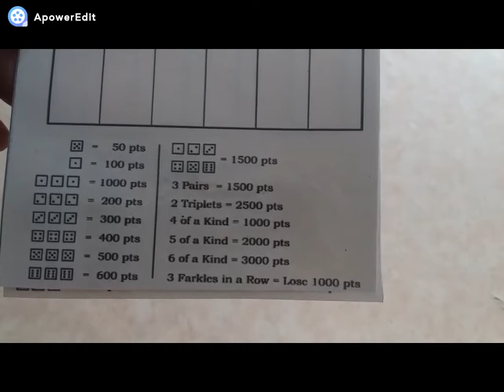Règle du jeu "Farkle"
Aujourd'hui présentation du jeu Farkle un jeu  à partir de 7 ans  pour une durée de  30 min pour  2 et plus de joueur(s)